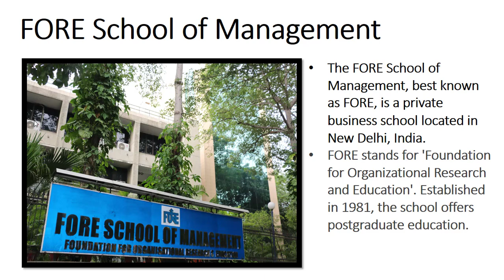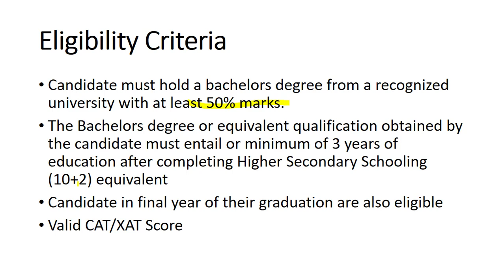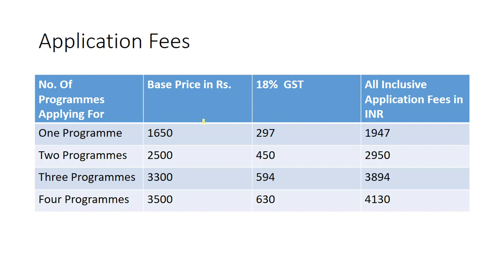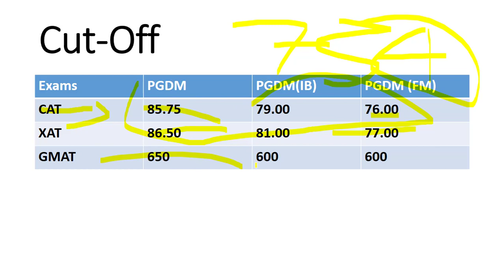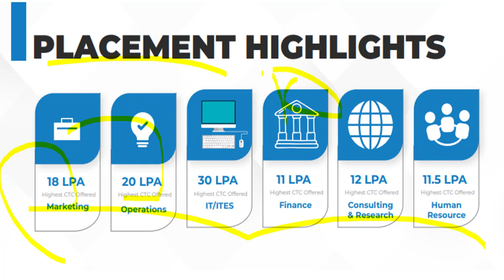FORE School of Management Forms Out - Admission process, Cutoffs, Placements 2020